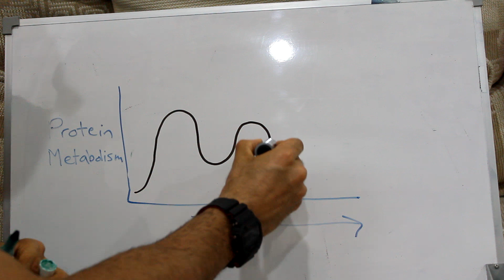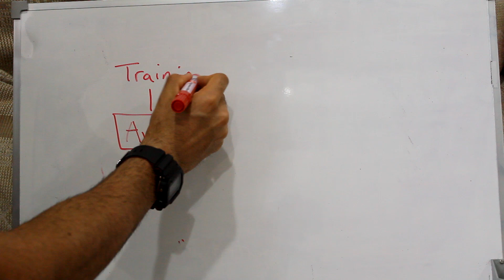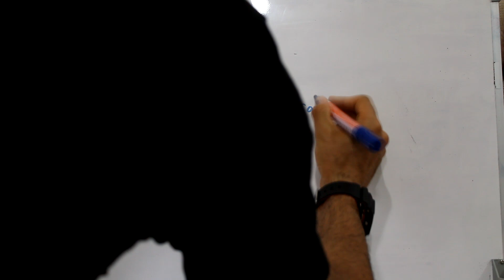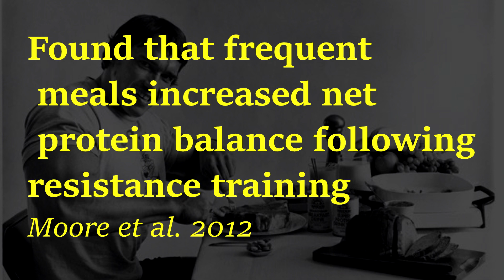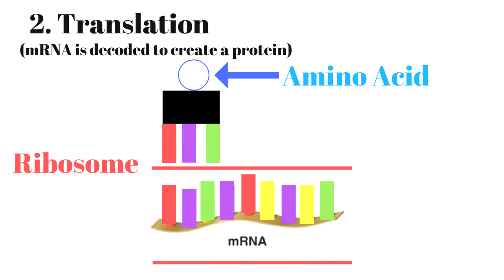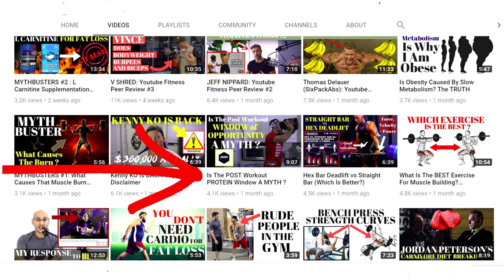How Do Muscles Grow ? #2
How do muscles grow bigger?

Reference: Moore et al- Moore DR, Areta J, Coffey VG, et al. Daytime pattern of post-exercise protein in-
take affects whole-body protein turnover in resistance-trained males. Nutr Metab.
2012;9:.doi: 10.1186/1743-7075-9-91